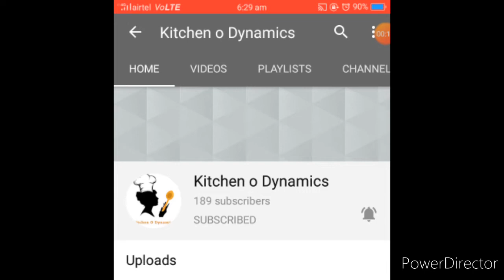chicken cheese slider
Ingredients :

750 gram maida
2 tbsp oil
2 tbsp milk powder
1 tbsp salt
1 tbsp yeast
1 tbsp sugar
2 eggs
1 cup water
1 tbsp oil
chopped onion
200 gram bone less chicken
chopped capsicum
3 tbsp mayonnaise
soya sauce
garlic powder
black pepper powder
tomato ketchup
process cheese
mozrella cheese
1 tbsp milk
safed til